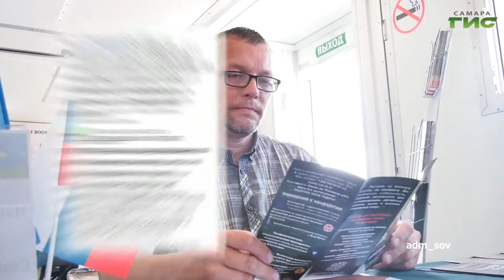О чем пишут в самарских Telegram-каналах